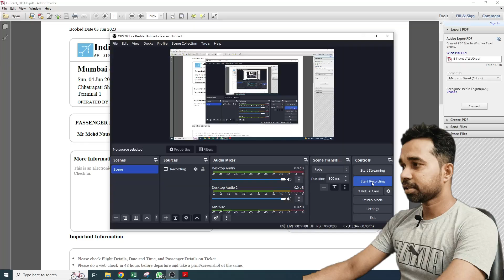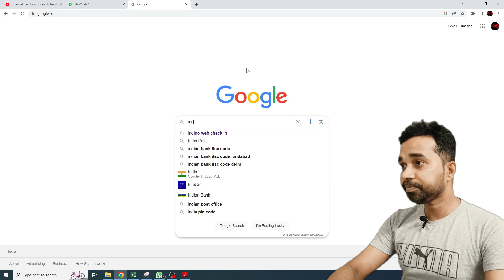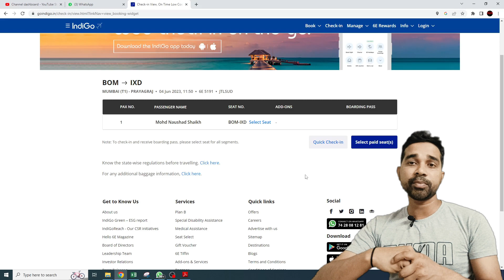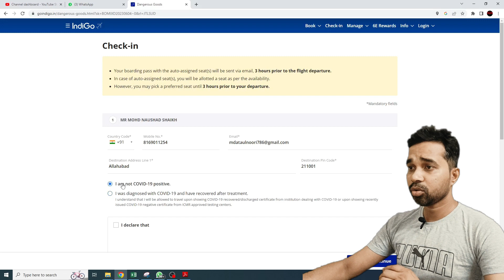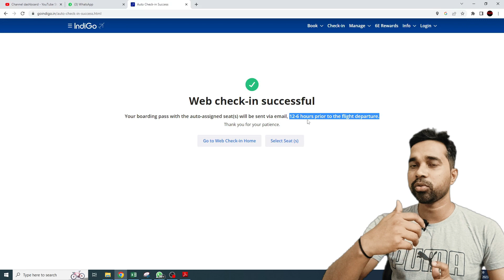How to Indigo web check in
How to Indigo web check in. Indigo free seat selection. Indigo boarding pass online. Indigo web check in kaise kare. Web check in indigo.